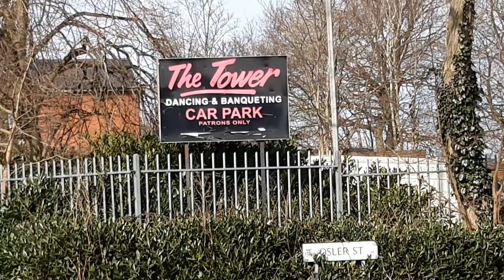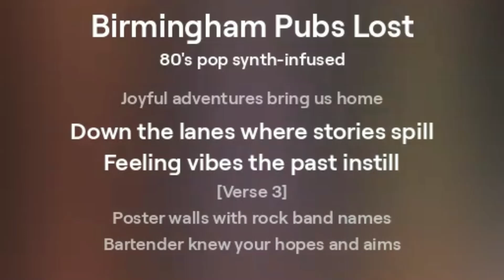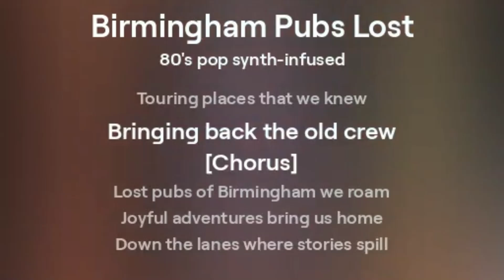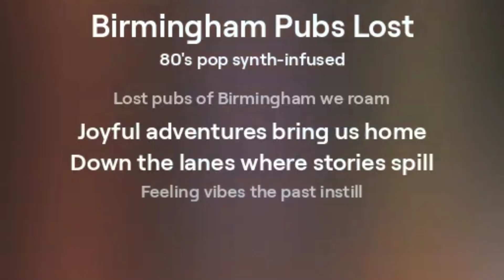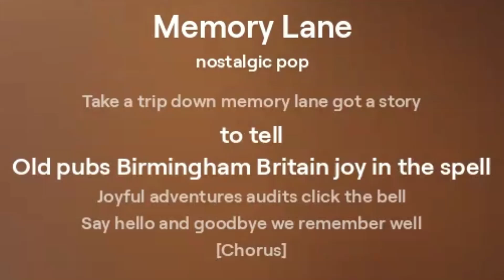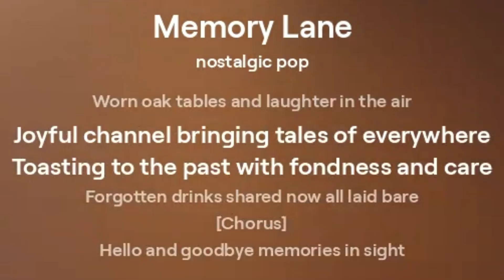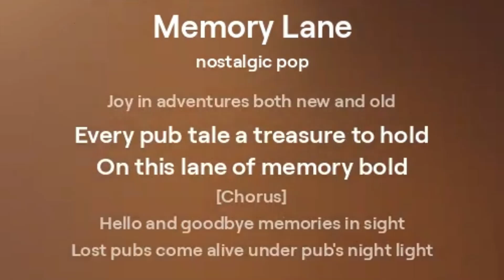🍺 Lost Pubs of Birmingham: Mount Pleasant W.M.C & Tower Mount | Urban Exploration 🏚️Edgbaston UK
🕰️ Step back in time with Joyful Adventure Audits as we explore the forgotten Mount Pleasant Working Men's Club, later known as Tower Mount.

🏢 This abandoned gem near Edgbaston Reservoir tells a tale of changing times in Birmingham.

📺 In this episode:

The rise and fall of Mount Pleasant W.M.C 📈📉
From working men's club to banqueting suite: A social transformation 🎭
The demolition saga: Safety concerns and future plans 🏗️
Nearby Tower Ballroom: Another casualty of progress 💃
Edgbaston Reservoir Master Plan: What's next for the area? 🌆

🤔 Join us as we unravel the history of this lost pub and discuss the changing landscape of Birmingham's social spaces. From roller skating rinks to abandoned buildings, we're uncovering the hidden stories of our city!
👀 Don't miss our ongoing series on Birmingham's local pubs, social clubs, and abandoned buildings. 🔔